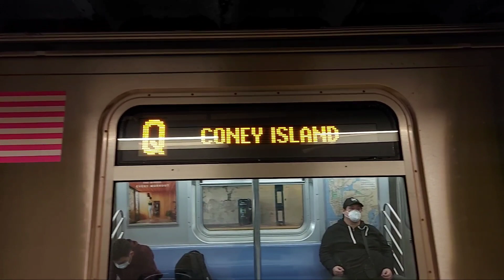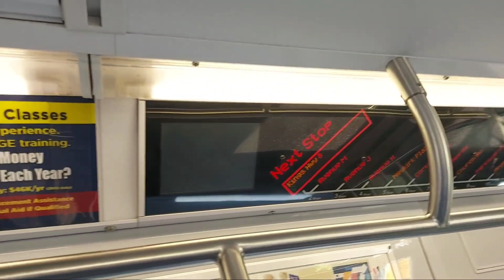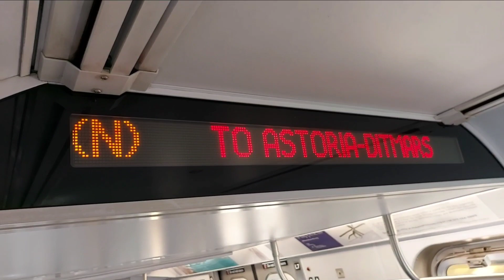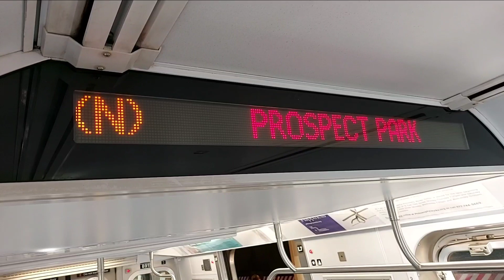MTA: R160/ R46/ R68/ R68A N/Q train action on Brighton line